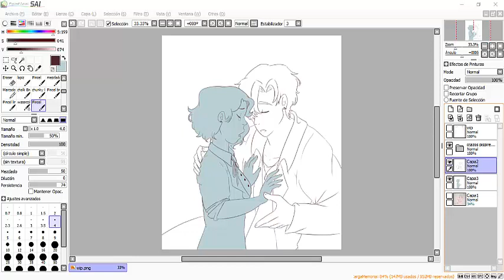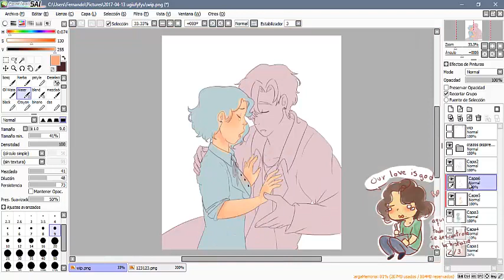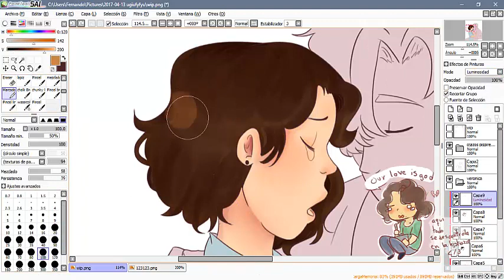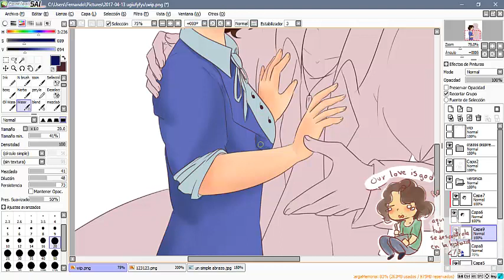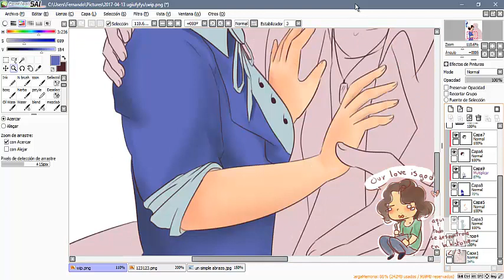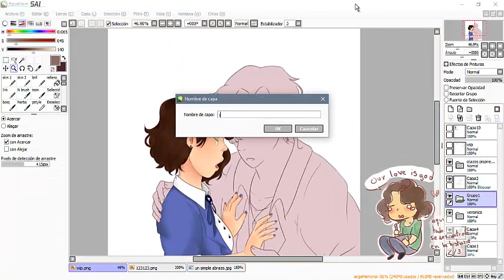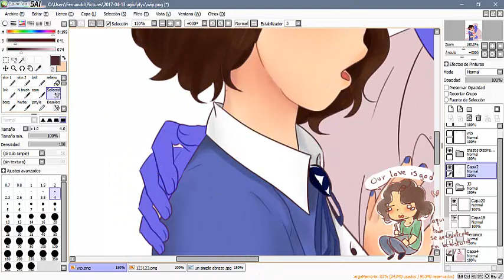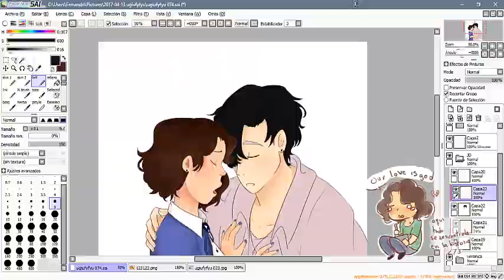our love is god - Heathers speedpaint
duración:
1:30:20